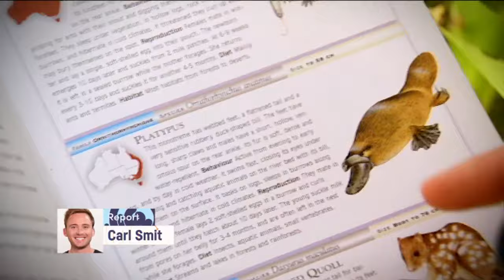Platypus Census - Behind the News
Researchers are trying to track and count one of Australia's most mysterious creatures. They're spending 3 years scouring riverbeds in New South Wales for Platypuses.

TEACHER RESOURCES (yr 4,5,6 Science & yr 4 Geography)
"Students will research and create an information report about platypuses."